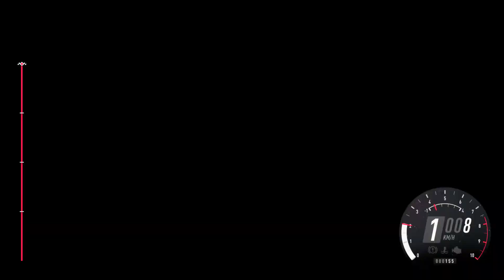Dirt Rally 2.0 Subaru Impreza (2001) - Spain 1/2